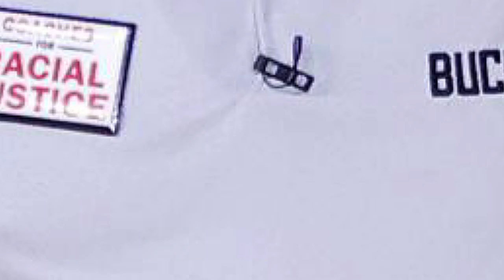A Tribute to Mike Budenholzer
The time has come to say goodbye to his flabbergasted face.